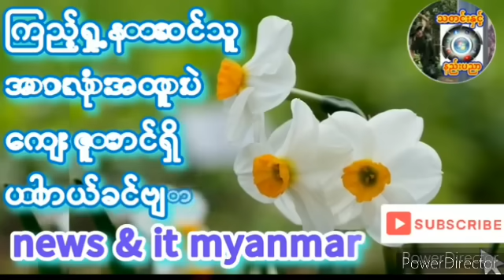ဗိုလ်နဂါးNUGနှင့်လက်ခတ်တောင်သတင်းထူးတဲ့..ကိုကျော်ကျော် နွေဦးတော်လှန်ရေး_မုချအောင်ရမည်